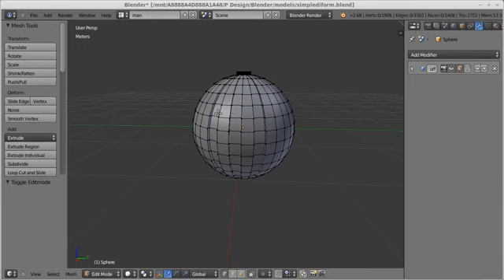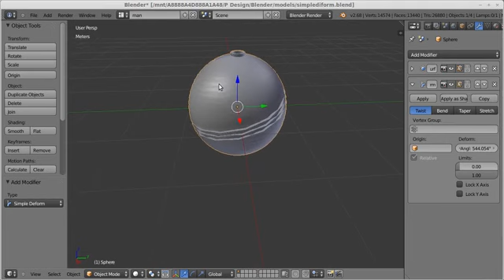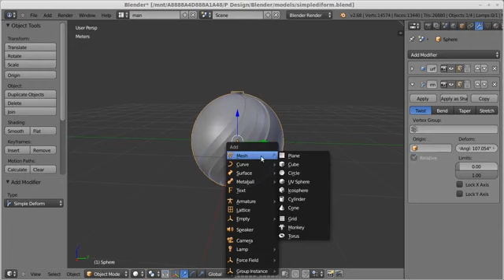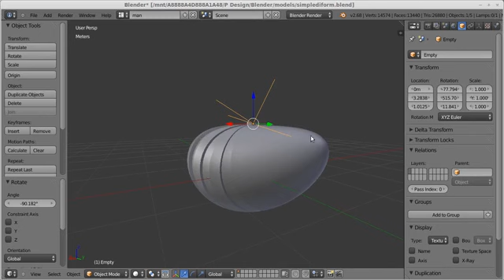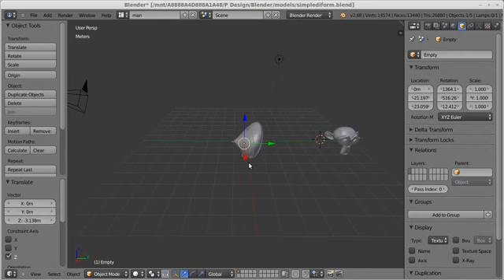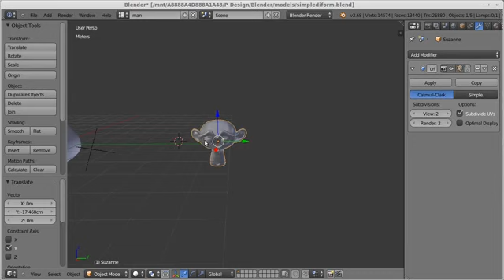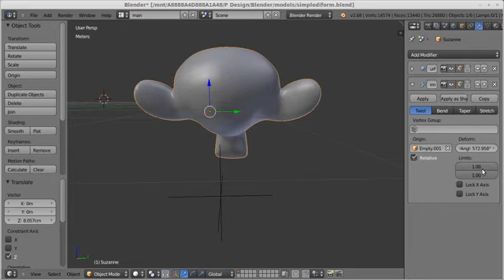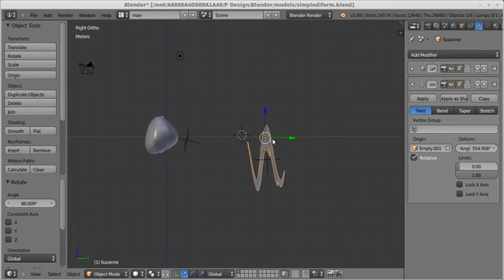Blender - آموزش بلندر از مقدماتی تا پیشرفته قسمت 20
آشنایی با نرم افزارهای گرافیکی و رابط سخت افزاری مورد نیاز برای آنها بسته به کاربرد
    کسب مهارت در رابط کاربری نرم افزار و شخصی سازی آن
    Modeling و Retopology و کار با منحنی ها به منظور طراحی مدل ها
    Texturing و Texture Paint و UV Mapping برای افزودن بافت
    Sculpting پیکرتراشی
    Skinning و مقدمه ای بر متحرک سازی
    انیمیشن
    Camera Mapping قابلیت پرواز دوربین درون یک عکس و ۳ بعدی سازی یک محیط ۲ بعدی
     Tracking و جلوه های ویژه
    و …